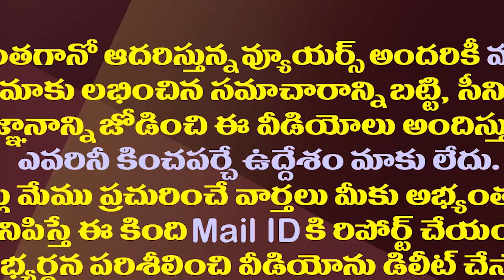టీడీపీతో పొత్తుపై అయోమయంలో పవన్..రీజన్ ఇదే.!| Pawan Kalyan Is Confused About Alliance With TDP.!